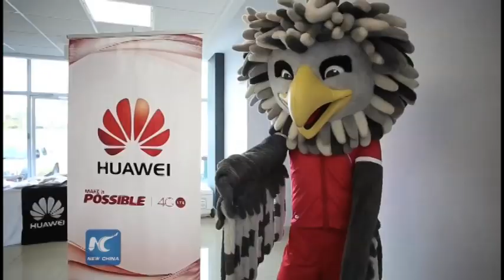China’s telecom giant to sponsor Panamanian soccer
Chinese telecommunications company Huawei Technologies on Wednesday pledged to sponsor Panamanian Football League (LPF) and national teams for the next four years, signaling the company's interest in further expanding into the Latin American market.
After 10 years of operating in the region, the multinational company signed an agreement at the headquarters of the Panamanian Football Federation (Fepafut) to make the firm the official and exclusive sponsor of football in Panama, in the sectors of information technology and communications sector.
According to a company press release, the company intends to continue positioning its line of smartphones regionally, especially among football fans, thanks to an agreement that will splash the Huawei logo across all team training uniforms and other areas of the Fepafut realm, such as the official website, stadiums, printed programs and press conferences.
Bruce Guo, CEO of Huawei’s Caribbean division, acknowledged after signing the agreement with Fepafut that the commitment is the company’s leading strategy for the next year in the region.
Guo said the move, which complements the company’s more than 30 sponsorship deals, including those with top football clubs Atletico Madrid (Spain), Arsenal (England), PSG (France) Borussia Dortmund (Germany), AC Milan (Italy), America (Mexico), Emelec (Ecuador) and Independiente Santa Fe (Colombia), was made with the expectation that Panama will for the first time qualify for the finals of the World Cup.
The representative of Huawei declined to specify how much the sponsorship deal values, but said market studies show football is popular among young Panamanians, and that will serve to promote the brand among future clients.
The company plans to finance not just football, but also other sports, depending on what’s popular in each country. For example, Huawei sponsors athletics in Jamaica and baseball in the Dominican Republic.
Guo stressed the importance of Panama, where the company has been operating for eight years, as a regional center of operations. The goal of the company is to become the industry leader here, a status it has already achieved in other countries in Latin America.